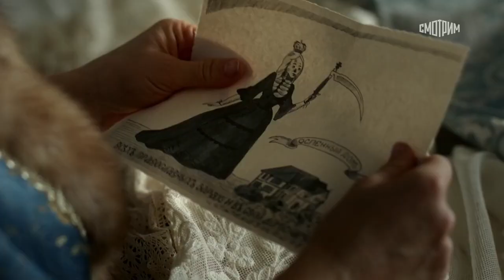🔥 ЦАРСКАЯ ПРИВИВКА (фильм 2024) ТРЕЙЛЕР фильма смотреть онлайн 🔥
💥 ЦАРСКАЯ ПРИВИВКА (фильм 2024) АНОНС ТРЕЙЛЕР ТИЗЕР ОБЗОР фильма смотреть онлайн 💥

Год: 2024
Страна: Россия
Режиссеры: Егор Анашкин
Производство: «Москино» при поддержке Института развития интернета
Премьера: 23 ноября 2023 ("Смотрим"), 15 июня 2024 (Телеканал "Россия")
Cерий: 8
Жанр: исторический фильм

Смотреть онлайн сериал (фильм) ЦАРСКАЯ ПРИВИВКА (2024) в хорошем качестве после выхода в кино на портале

Содержание фильма ЦАРСКАЯ ПРИВИВКА (2024):

В 1768 году, в разгар жесточайшей эпидемии оспы, погубившей каждого десятого жителя страны, императрица Екатерина II принимает решение подать личный пример подданным: вместе со своим наследником, цесаревичем Павлом, она первой прививается от страшной болезни и объявляет вакцинацию обязательной для всех — несмотря на придворные интриги, крестьянские бунты и надвигающуюся войну с Турцией, этот указ должен быть выполнен во чтобы то ни стало, иначе смертельный вирус унесет еще больше жизней.